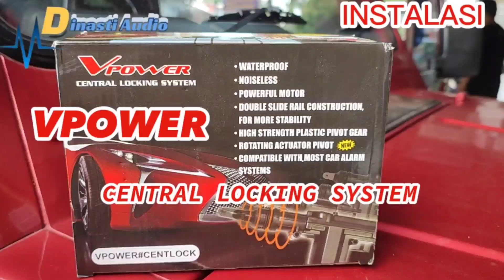INSTALASI CENTRAL LOCKING VPOWER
INSTALASI
CENTRAL LOCKING VPOWER
YUK LiAT PROSES INSTALASI NYA ‼️
By Ami 🦋

 Coaxial
untuk audio mobilnya dan kami adalah distributor audio mobil terpercaya di Indonesia yang beralamat Kami adalah di kota Bogor